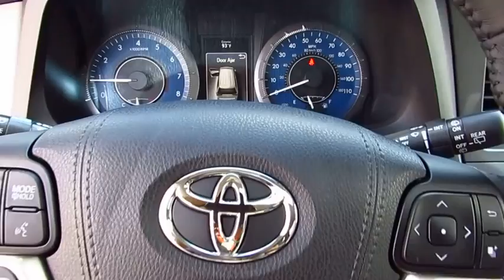2017 Toyota Sienna Live Video! Tampa, Wesley Chapel, Brandon, New Port Richey, FL Live 174397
Stadium Toyota
5088 N. Dale Mabry Highway

Taking you further with brilliant design and family-friendly functionality, our 2017 Toyota Sienna XLE presented in Shoreline Blue Pearl checks all the boxes on your list! This swagger-wagon is motivated by a powerful 3.5 Liter V6 that offers 296hp with its responsive 8 Speed Automatic transmission. More refined and efficient than ever, our Front Wheel Drive minivan scores near 27mpg on the highway.    Our Sienna XLE has style for miles with its roof rails, dual power sliding doors, a sunroof, a power lift gate, and alloy wheels. On par with a luxury sedan, the interior features supple leather heated front seats and offers seating versatility. Enjoy the convenience of push button start, three-zone automatic climate control and an LCD multi-information display as you maintain a seamless connection to your digital world with Entune Audio Plus with Connected Navigation App that includes Bluetooth, Siri Eyes Free, a high res touchscreen, media interface, and integrated back up camera.    Confidence reigns supreme behind the wheel with a blind-spot monitor, anti-lock disc brakes, stability and traction controls, and plenty of airbags to safeguard you and your family. Spacious, comfortable and with a stellar reputation for reliability, our Sienna is an excellent choice!